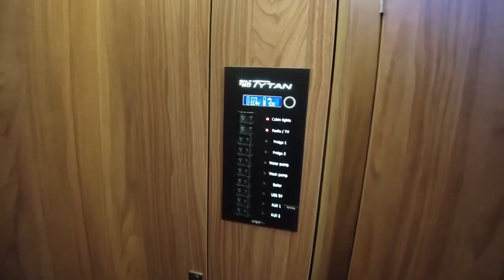Balt Yacht 918 Titanium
1 x 150 ve  2 x 115 hp ye kadar motor uygulanabilirliği ile sizde ekonomi ve konfor u bir arada yaşayın